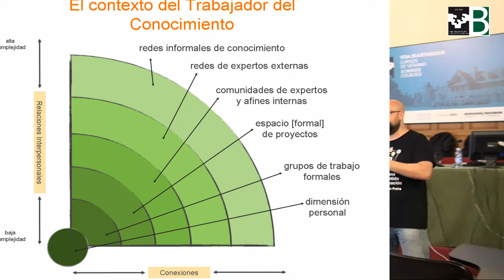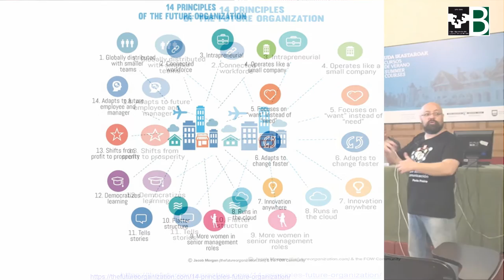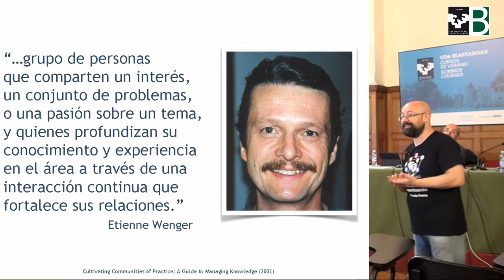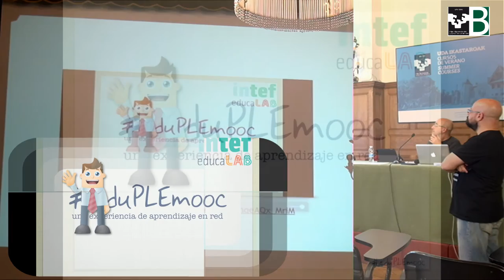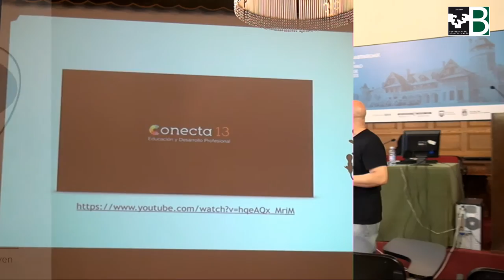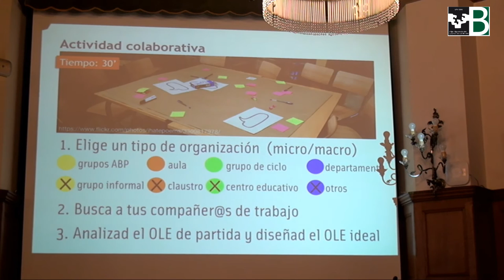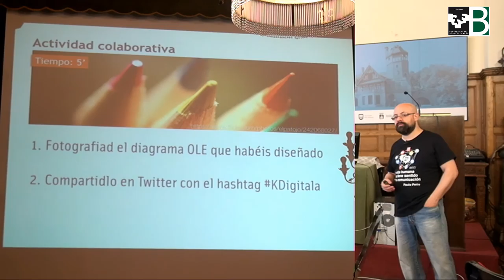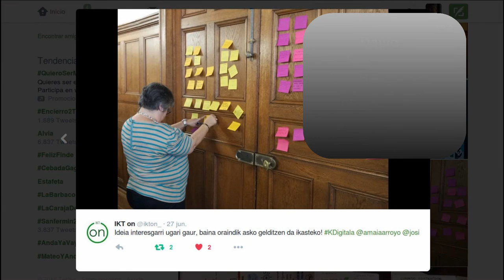Kdigitala Organizaciones que aprenden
David Alvarez @Balhisay en Kdigitala explica que son las Organizaciones que aprenden. Co-producción de los Cursos de Verano de la UPV y el Berritzegune Nagusia